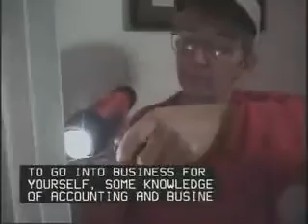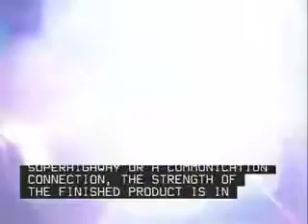Architecture and Construction